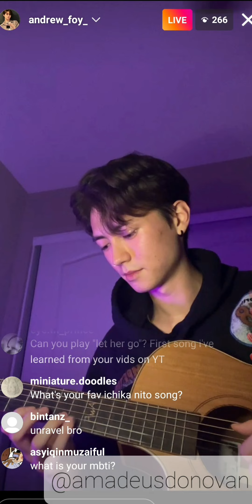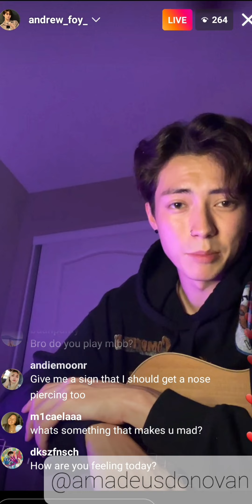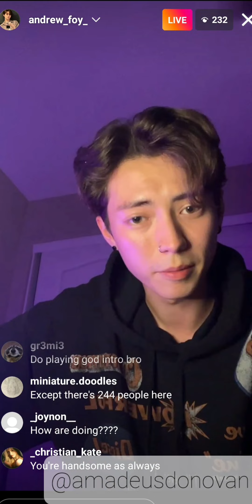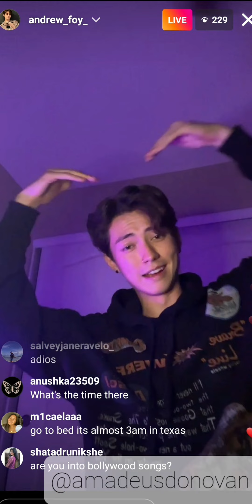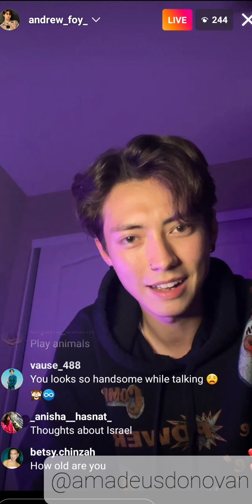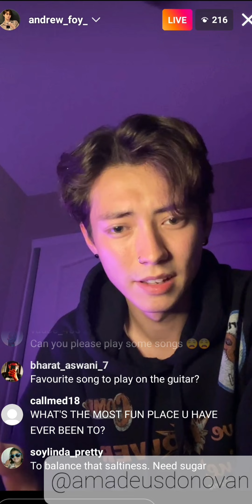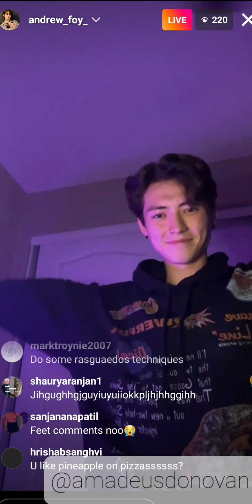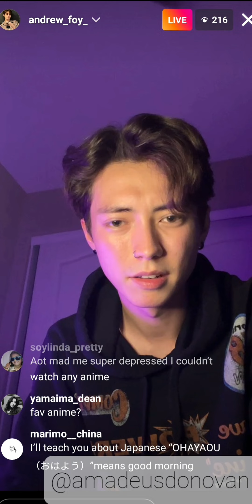Andrew Foy live with his fans and reads comments 26 Aug 2022 Part 1